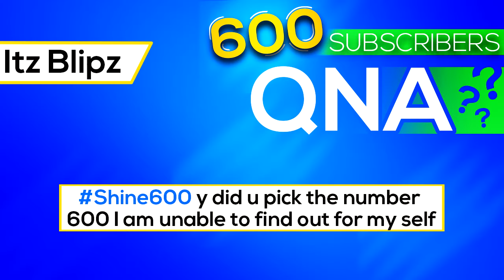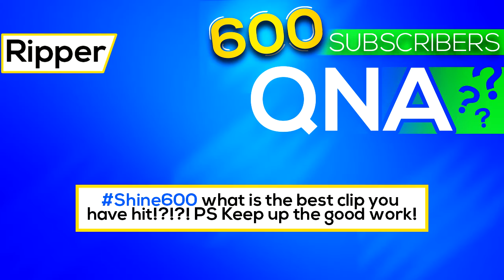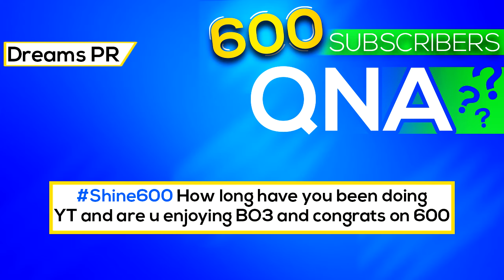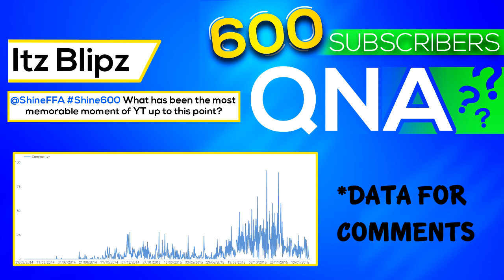600 SUBSCRIBERS QNA!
Hope you enjoyed, some of the answers may be quite interesting for you to hear so make sure to watch it all!